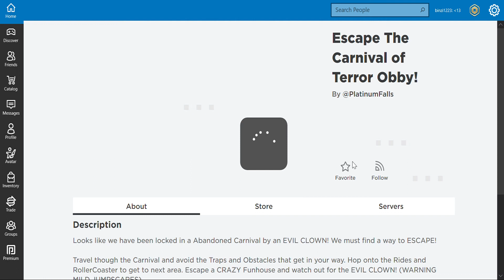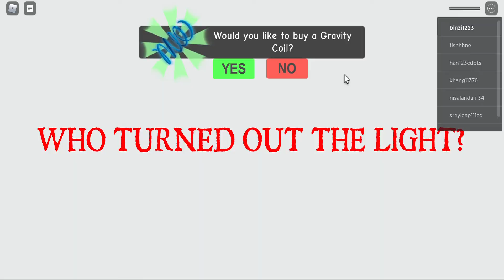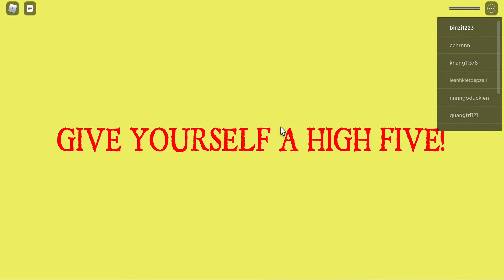chơi map parkour trong Roblox /M.S Ben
Tên Roblox Binzi1223